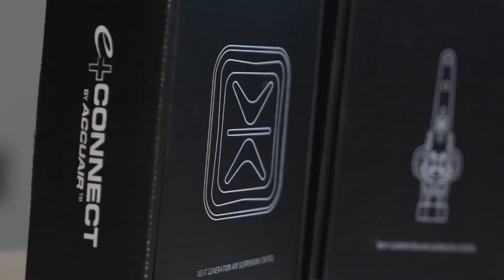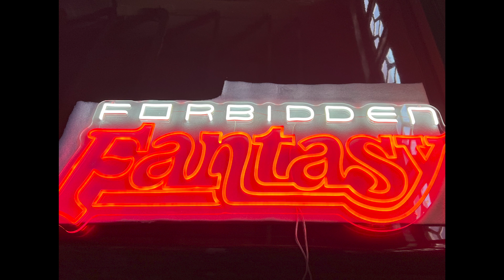Episode 86| Merry Christmas